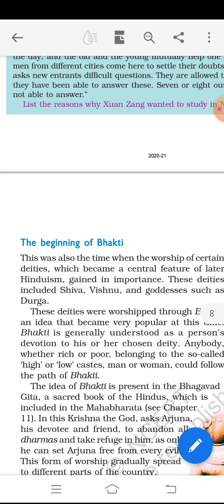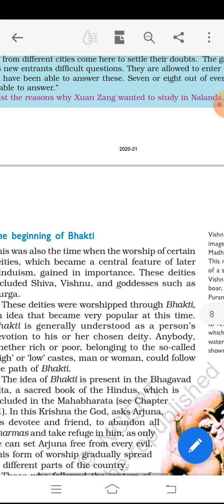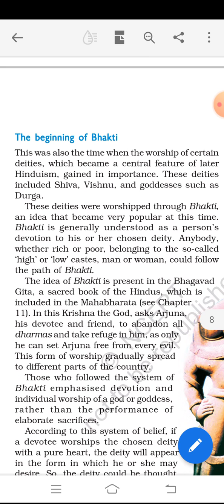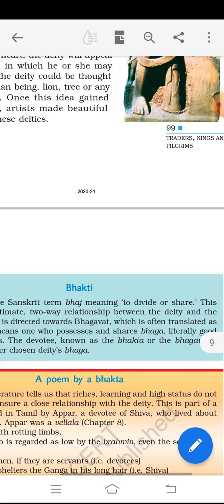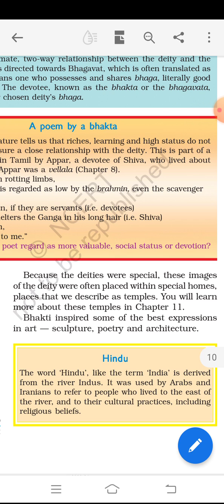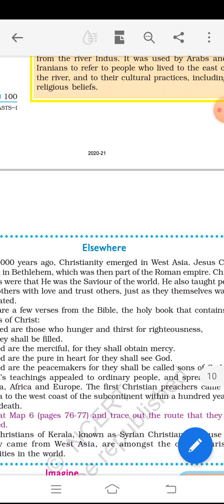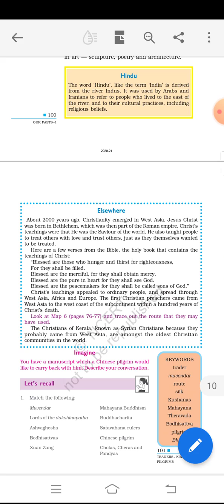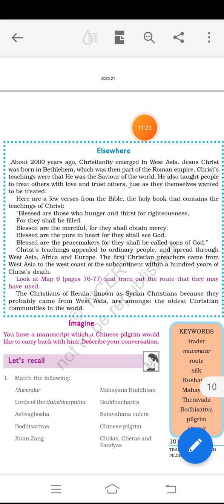class6, History,ch 9 part3